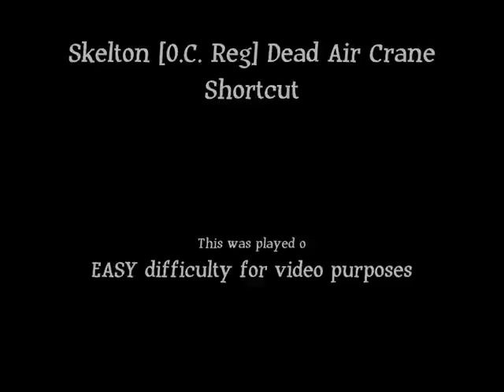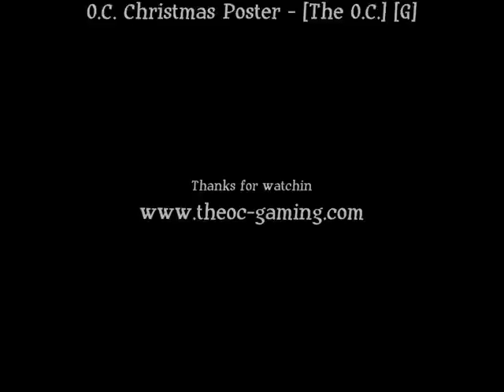Left 4 Dead Dead Air Crane walkthrough and shortcut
EDIT

THIS SHITS BEEN PATCHED FOR AGES, PLEASE STOP FUCKING ASKING ME ABOUT IF IT'S BEEN PATCHED OR NOT.